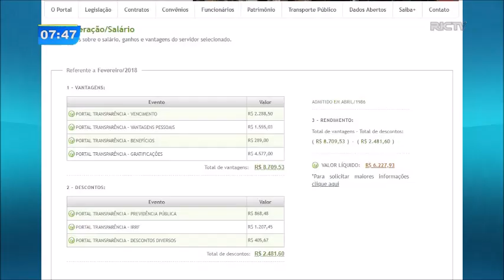Funcionários da prefeitura são presos por fraudar impostos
Um funcionário de carreira da prefeitura de Curitiba há mais de 20 anos foi preso suspeito de comandar um esquema criminoso que desviava dinheiro de impostos pagos há quase 10 anos. Outra pessoa apontada como o braço direito do servidor também foi presa.